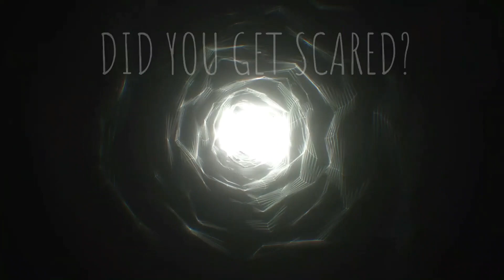Dead island 2 - part 3 - The city really is over crowded , Sam found a line of guns?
Welcome back to our zombie world, having fun, and more with the dangers that are lurking around us. Though seems Sam located some useful supplies.

  If you wish too see the series, scares and more live, follow me over on twitch!